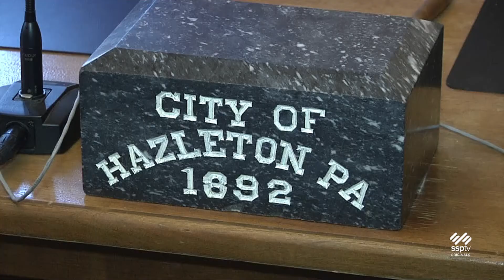SSPTV News - Hazleton City Council Reopens Budget